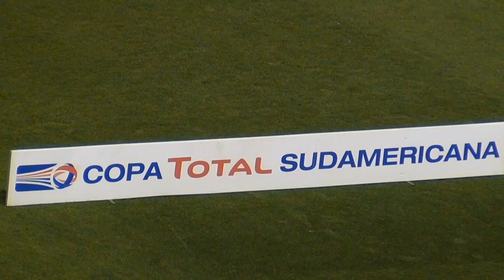Hinchada de San Lorenzo frente a River - Copa Sudamericana - San Lorenzo TV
Noche fría en el Bajo Flores la del jueves, la Gloriosa hinchada de San Lorenzo se acercó al estadio ilusionada con el comienzo del torneo continental, pero un planteo mezquino de Ramón y un error grosero del golero cuervo impidió que la vuelta a casa sea más agradable. Primer chico perdido por la mínima, San lorenzo debe reaccionar y gallina no te olvidés lo que pasó la última vez...  Ponga huevo que acá no pasó nada, te lo dice esta hinchada que está descontrolada. DALE PLAY CUERVO!